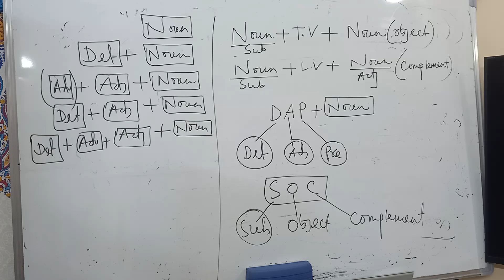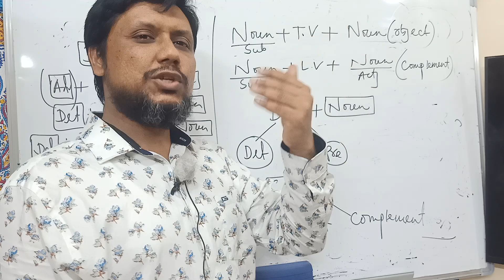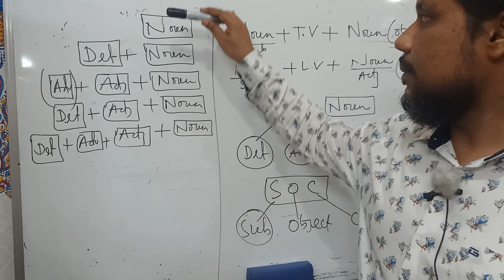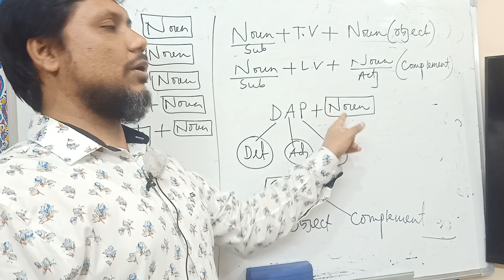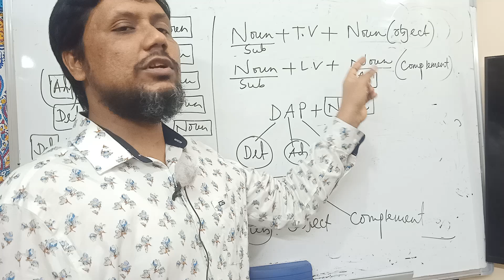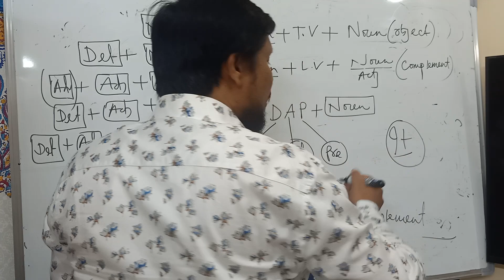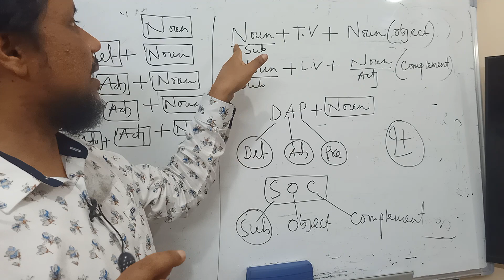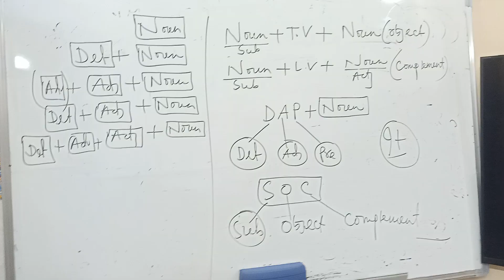Noun || Noun Phrase || Noun Clause || Gerund